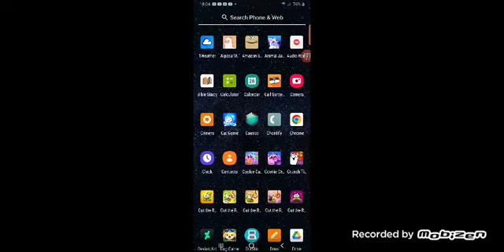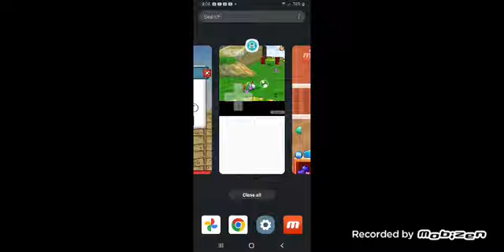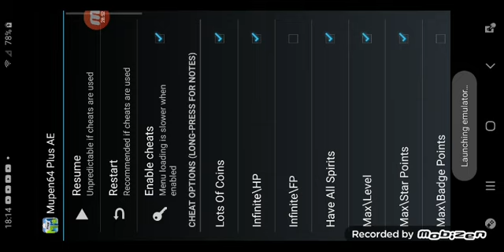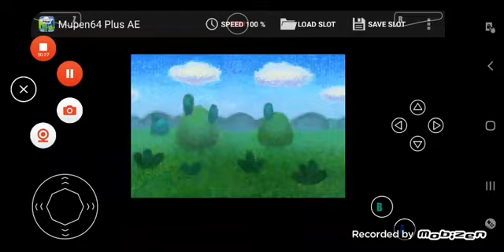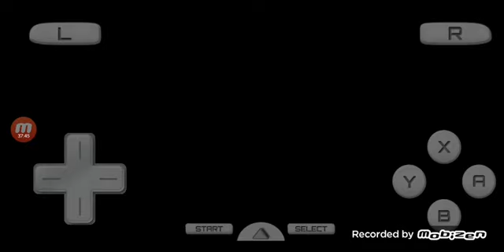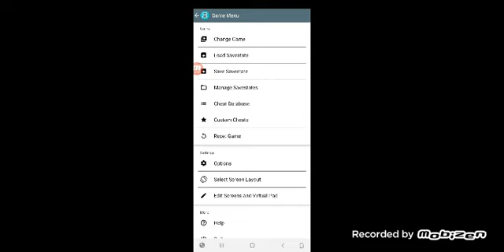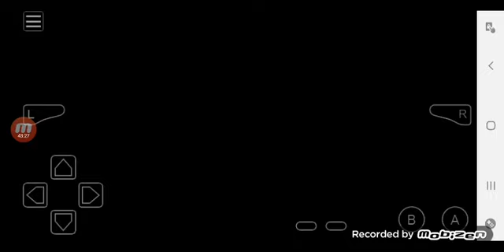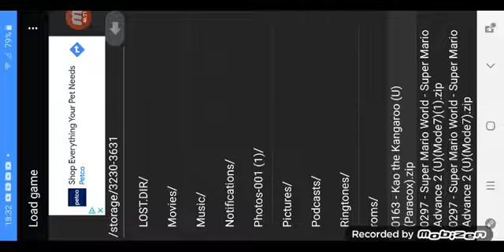jan 30 2023(2)